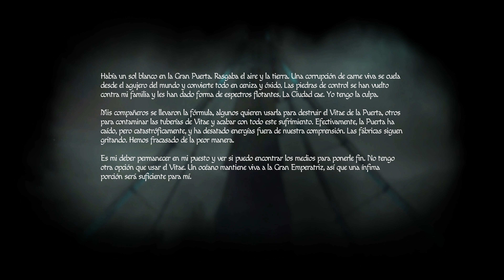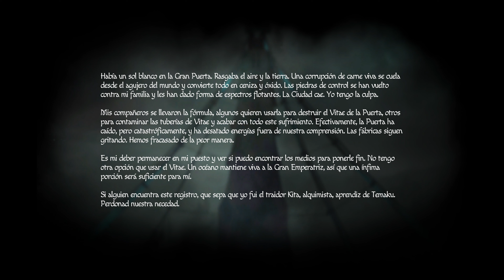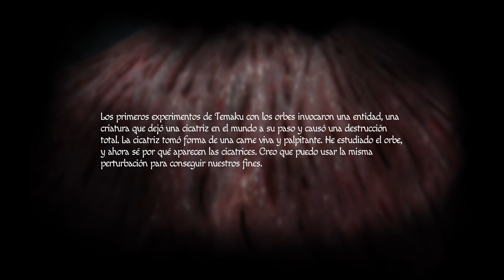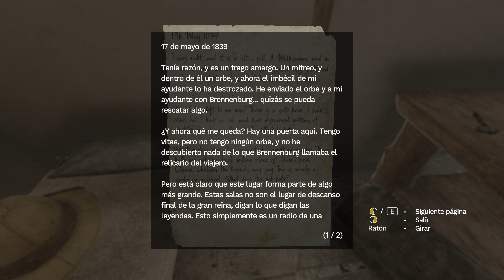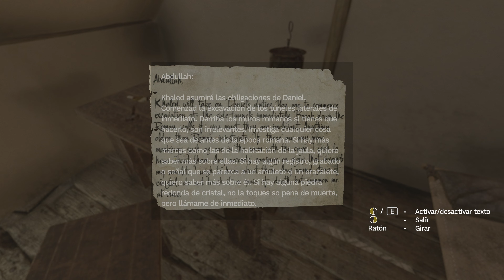DIMENSIONES PARALELAS - Amnesia: Rebirth en Español #6 (PC)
Estamos en una dimensión paralela que parece sacada de algún cuento de Lovecraft, y para escapar de ella, tendremos que desenchufar a una vieja. Esto y mucho más en este episodio de Amnesia: Rebirth en español para PC.

Un nuevo descenso a la oscuridad de los creadores de la serie Amnesia. Un viaje escalofriante a través de la desolación y la desesperación que explora los límites de la resiliencia humana.

No se te puede escapar ni un suspiro. La criatura está a pocos centímetros de ti. Su único propósito es alimentarse de tu terror. Te agachas en la oscuridad, intentando controlar tu miedo en aumento, intentando silenciar lo que llevas dentro.

«Te conozco. Sé de qué eres capaz».

En Amnesia: Rebirth, eres Tasi Trianon y te despiertas en pleno desierto en Argelia. Han pasado días. ¿Dónde has estado? ¿Qué has hecho? ¿Dónde están los demás? Sigue las huellas del viaje, reúne los fragmentos de tu pasado hecho añicos; es tu única oportunidad de sobrevivir al despiadado horror que amenaza con devorarte.

«No se permita sentir ira, no se permita tener miedo».

Características le Gaming PC:
- Nvidia RTX 3080 Ti MSI Gaming X Trio
- Rode Rodecaster Pro II

Características le Recording/Streaming PC:
- 16 GB Memoria Ram
- 1 TB Western Digital HDD x 2 @7200 RPM